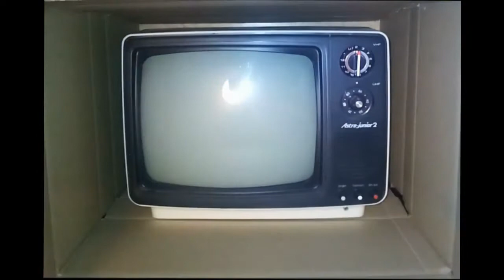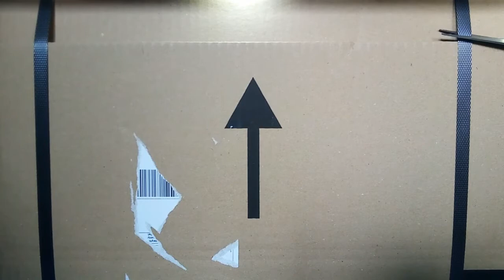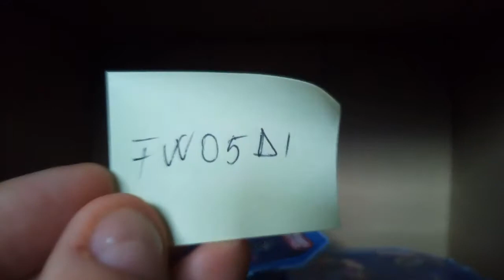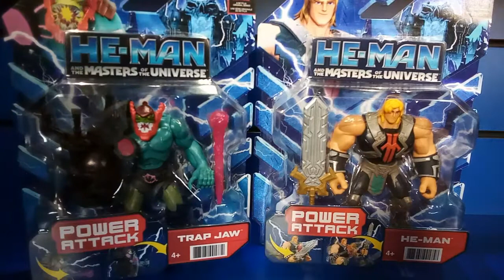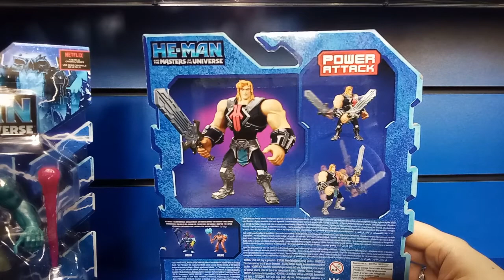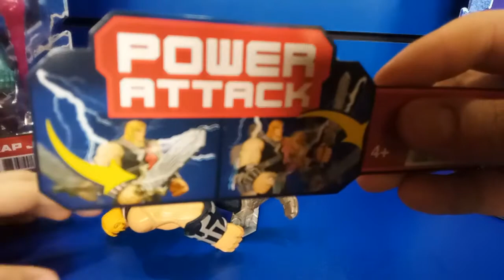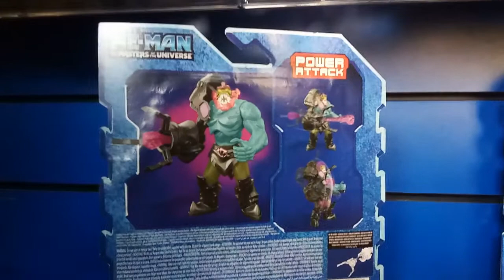He-Man and the Masters of the Universe Netflix Toyline Teil 2 Unboxing deutsch, Kra packt aus #39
Oh nein! Ich habe es nochmal getan. Junior bekommt Nachschub an He-man Figuren. Ich stehe mit einem Bein im Feuer, doch was ist das? Ein Trap-Jaw, der sogar mir gefällt, aber was ist das? Das soll He-man sein? Ich kann es nicht fassen!

Video nicht explizit für Kinder geeignet. Inhalte richten sich an erwachsene Sammler, da alte Spielzeuge und Zusätze giftig sein können. Entsprechend ist dies als Erlebniserzählung im Bezug auf Sammlungen zu betrachten und nicht als Werbung oder Kaufempfehlung.

Dieses Video richtet sich an erwachsene Sammler. Gezeigte  Inhalte können kontroverse und nicht für Kinder geeignet sein.

Alle Rechte an gezeigten Bildern, liegen bei den jeweiligen Herstellern und werden nur aus dokumentarischen Gründen verwendet.